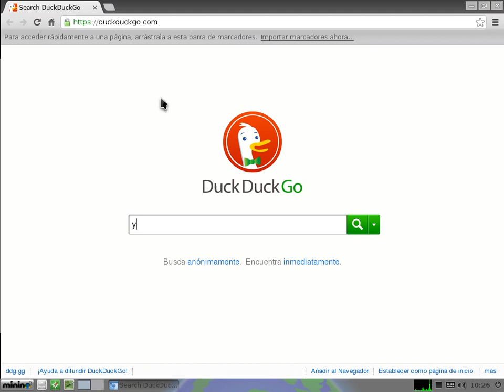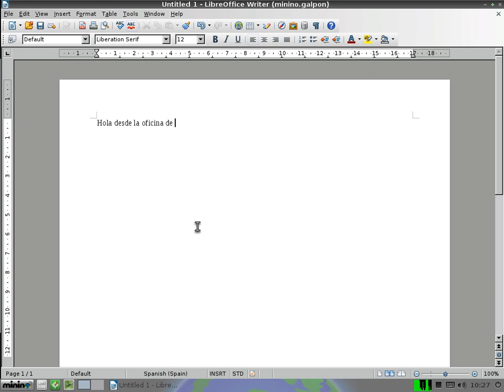Demo con Minino en el Celeron.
Vídeo para el próximo curso de reutilización y mantenimiento de ordenadores con software libre.